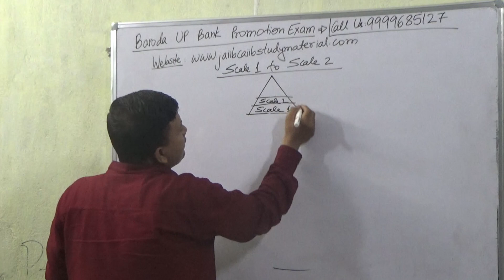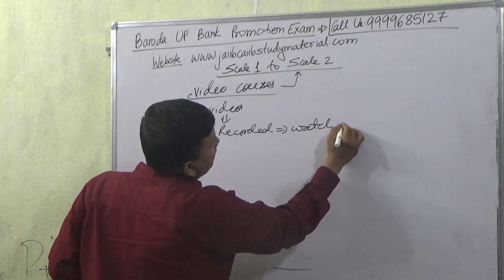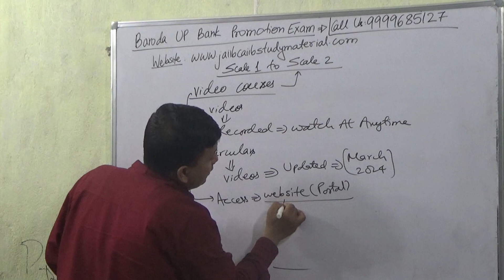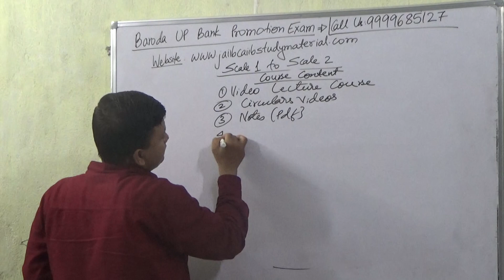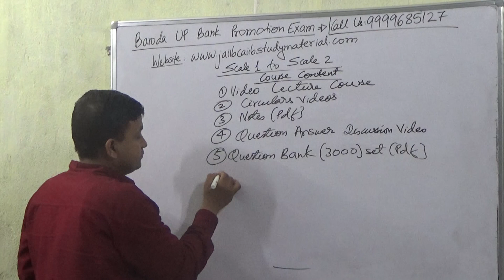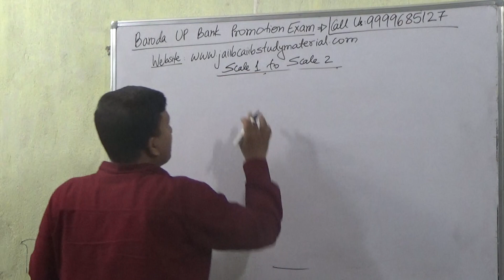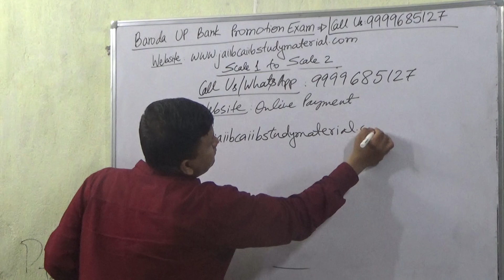Baroda UP Bank Promotion Exam Scale 1 To Scale 2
Buy Baroda UP Bank Promotion Exam Scale 1 To Scale 2 Video Lecture Course = Rs 2000/-